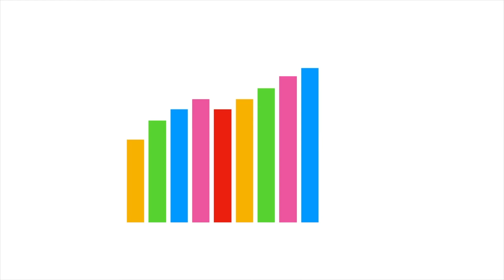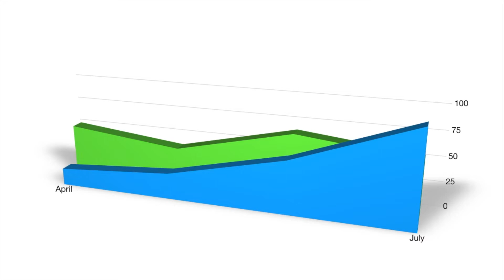What are investment options in India | Investment options with risk and return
7 investment options in India, where you can invest in 2020 are discussed in the video in detail. These investment options are discussed on basis of five factors that include risk, return, time period, liquidity and tax implications. The investment options discussed are:
1. Life insurance
2. PPF
3. NPS
4. FD
5. Equity
6. Mutual funds
7. Gold & property

Where do you invest for retirement?

Do you want a separate video on any of these?

Recommended Books:

FINANCE:
The Intelligent Investor
Rich Dad Poor Dad
Financial Planning

BUSINESS:
Business Adventures
Good to Great
The 4 hour work week

PRODUCTIVITY:
The 5am club
Atomic habit
7 Habits of highly effective people

Equipment I use for filming:

Mini tripod
Gorilla pod